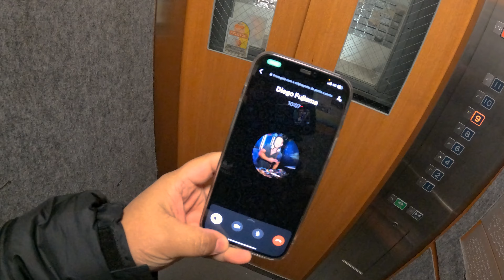CONHECIDA COMO FAVELINHA DO JAPÃO 🇯🇵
Família, quem tiver interesse em comprar Whisky, RedBull, Vodka e outras bebidas no valor bem em conta m, entre em contato com

🎵MUSIC🔊
🚀Essa é uma maneira de reconhecer o esforço e a dedicação empenhados por todos nesse vídeo! 🤙🤜🤛